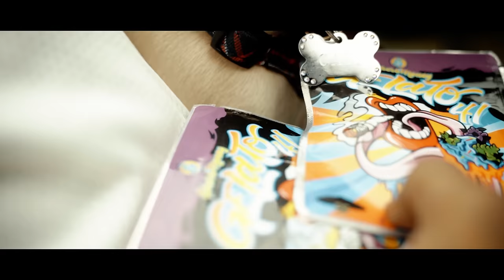Fizzler - Shoot Like Curry [Music Video] | GRM Daily